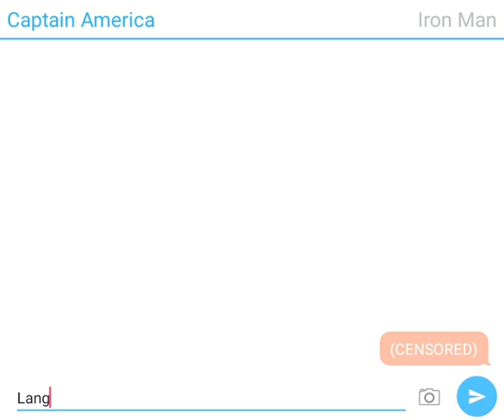Captain America Language (textingstory)